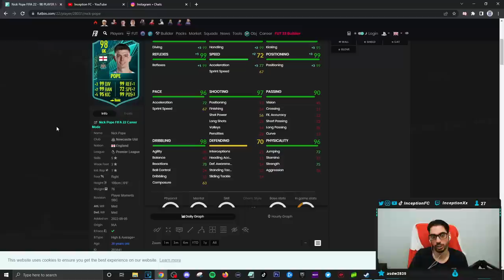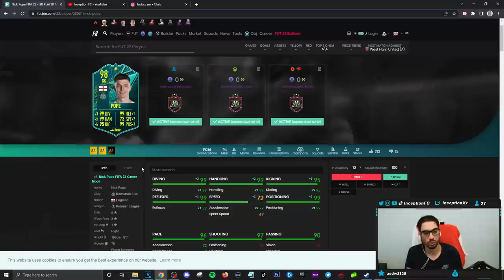5⭐SKILL MOVES?!😍 98 PLAYER MOMENTS POPE PLAYER REVIEW SBC FIFA 22 ULTIMATE TEAM